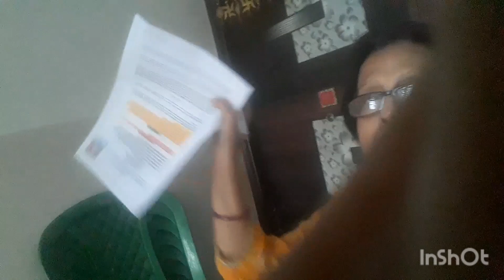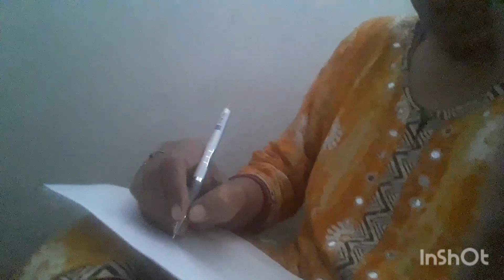Joljoler double dose. Siyal aar mosh sathe double milan fol tader sontan kecho keute.